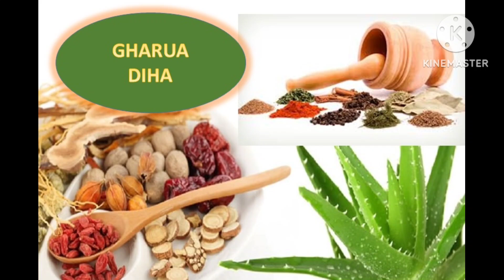আজি ভুলটো মুখত নিদিব এই বস্তু হব অমংগল